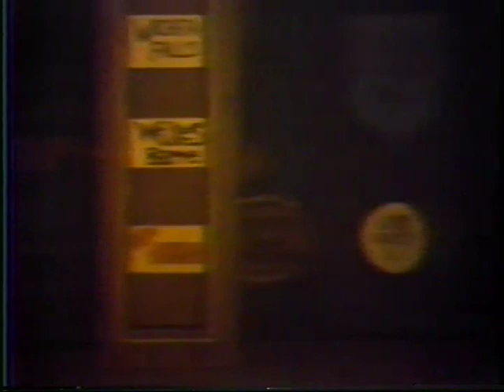George M! - 1982 - Painted Post West High School Masterworks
Corning-Painted Post West High School Masterworks presents George M!
May 1982

Directed by George Cowburn
Musical Director - Lee Ann Garlick
Technical Director - Ken Masteller
Choreography - Sally Stilwell

Please forgive the quality of this recording.  VHS recording was very new in 1982.

(Thank you to Leslie Dann, class of 1984, for your help with the VHS to digital conversion)